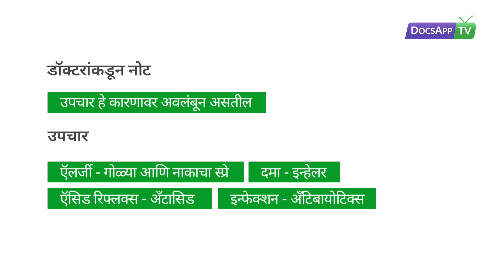खोकला खूप दिवस असल्यास काय उपचार करावेत? khoklyavar upay AsktheDoctor - DocsAppTv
Dr.  Gowriu Kulkarni - MBBS, MRCGP (BACP), Family medicine specialist

खोकला खूप दिवस असल्यास काय उपचार करावेत?

दिर्घकाळ असणाऱ्या खोकल्याचे उपचार हे त्याच्या निदानावर म्हणजेच कारणांवर अवलंबून आहेत. ऍलर्जीमुळे असेल तर डॉक्टर तुम्हला गोळ्या आणि नाकाचा स्प्रे देऊ शकतात. जर तुम्हाला दमा असेल तर दीर्घकाळ इन्हेलर वापरावे लागेल.  जर तुम्हाला ऍसिड रिफ्लक्स असेल तर डॉक्टर तुम्हाला अँटासिड औषध देतील. इतर काही इन्फेक्शन असेल तर एन्टीबायोटिक्सची गरज पडते. उपचारांबद्दलच्या अधिक माहितीसाठी ऑनलाइन डॉक्टरांना संपर्क करू शकता.

डॉक्टरांकडून नोट

उपचार हे कारणावर अवलंबून असतील

उपचार

ऍलर्जी - गोळ्या आणि नाकाचा स्प्रे
दमा - इन्हेलर
इन्फेक्शन - अँटिबायोटिक्स

More Info.

खोकला हा एक सामान्यपणे आढळणारा आजार आहे. यामागे अनेक कारणे असू शकतात तसेच हा खोकला काही वेळा अल्पकालीन म्हणजे थोडे दिवस म्हणजे आठवडाभर राहणार असतो किंवा त्यापेक्षा कमी काळ असतो तर काही वेळा हा दोन आठवड्यांपेक्षा सुद्धा जास्त  असतो. परंतु जर खोकला हा दीर्घकाळ असेल तर तो एक गंभीर आजार असू शकतो. याचे कारण म्हणजे इन्फेक्शन अथवा एलर्जी हे असते.  दिर्घकाळ असणाऱ्या खोकल्याचे उपचार हे त्याच्या निदानावर म्हणजेच कारणांवर अवलंबून आहेत. ऍलर्जीमुळे असेल तर डॉक्टर तुम्हला गोळ्या आणि नाकाचा स्प्रे देऊ शकतात. जर तुम्हाला दमा असेल तर दीर्घकाळ इन्हेलर वापरावे लागेल. जर तुम्हाला ऍसिड रिफ्लक्स असेल तर डॉक्टर तुम्हाला अँटासिड औषध देतील.
तुमच्या तक्रारीवर योग्य उपचार आणि मार्गदर्शन मिळवण्यासाठी तुम्ही ऑनलाइन डॉक्टरांशी केव्हाही संपर्क साधू शकता.